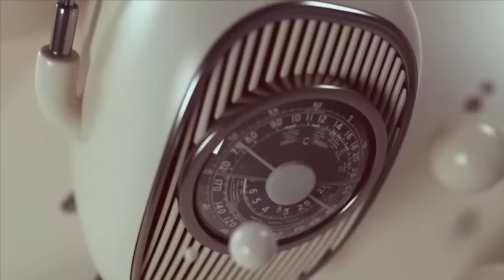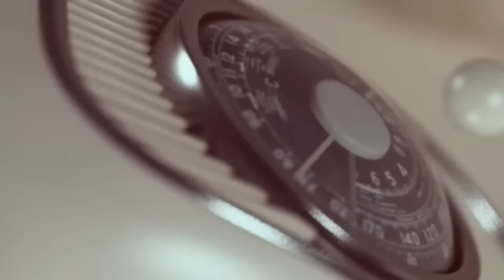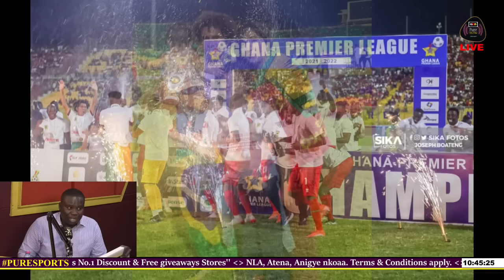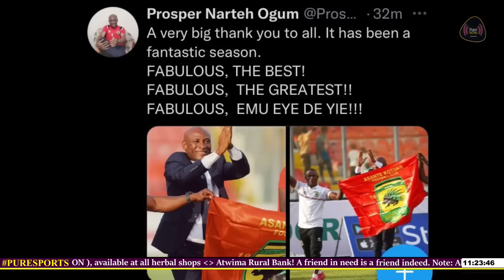Full Video of Kumasi Asante Kotoko crowned Ghana Premier League champions[Pure Sports ] | 13-06-2022